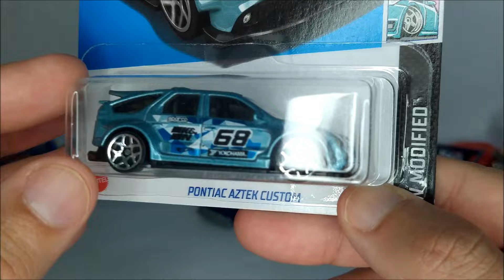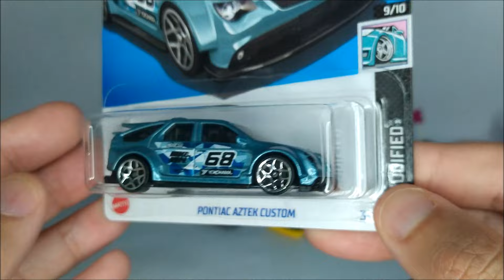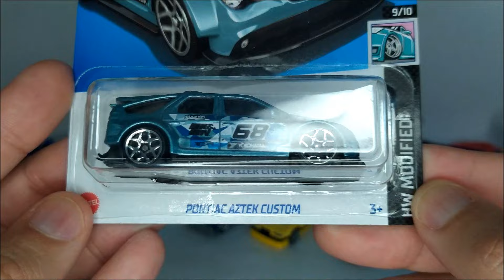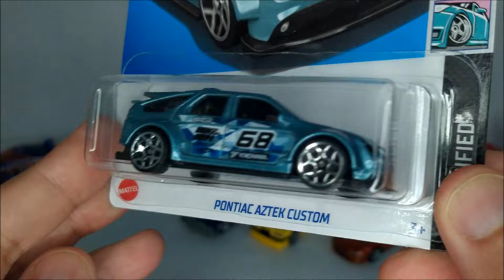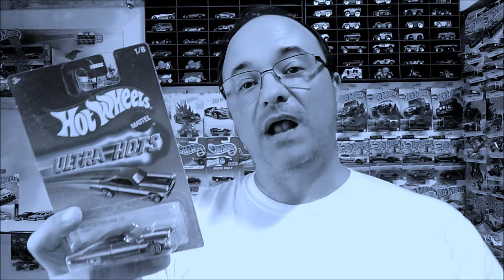SERÁ O HOT WHEELS MAIS FEIO DA HISTÓRIA? COMO SUA INSPIRAÇÃO O PONTIAC AZTEK EM 2001? Ou ficou irado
O Pontiac Aztek em seu lançamento em 2001 foi considerado o carro mais feio da história. Acho tudo um exagero, pois apareceu em séries renomadas e agora a Hot Wheels trás uma versão custom do modelos que é difícil alguém se arriscar a dar este título.
Vamos fazer a avaliação do modelo Pontiac Aztek Custom e comparar com outros modelos que apareceram em séries renomadas.

HRY61-Pontiac Aztek Custom - HW Modified - 9/10 - 111/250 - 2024 - Lote D